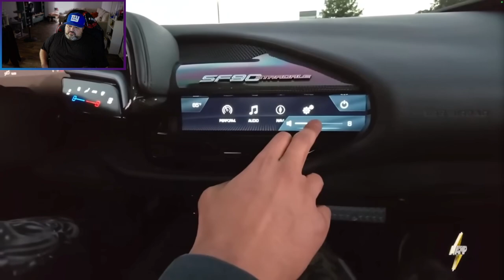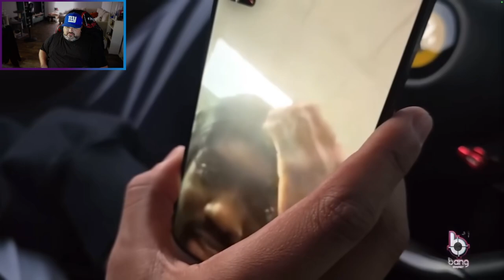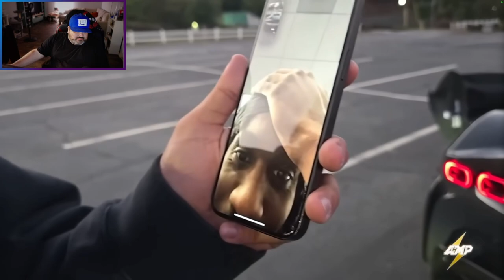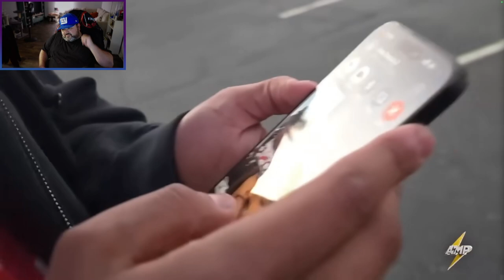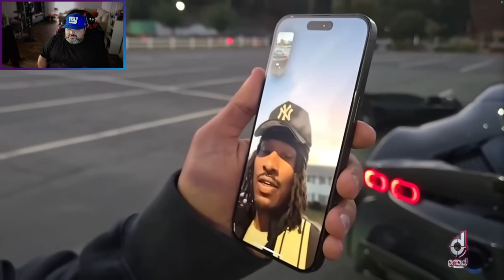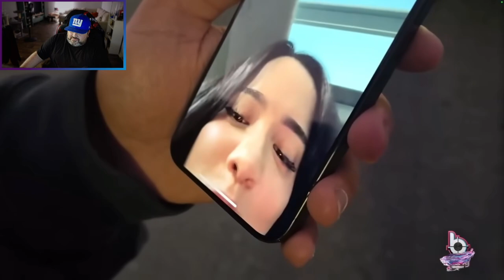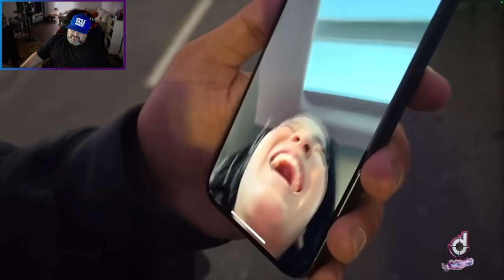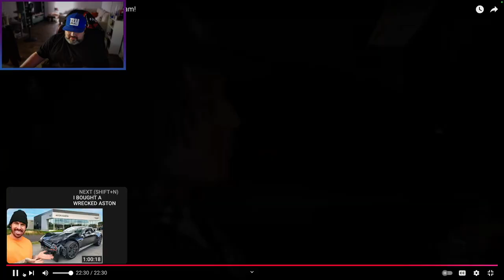Did Agent Join the Lambo Boys?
Today, we’re joining Agent as he reveals his new car purchase! From the moment he gets the keys to the final decision of whether he’s joining the ranks of the Lambo Boys or sticking with something different, this journey is packed with excitement. Watch as he shares the ins and outs of his choice, features of the car, and his reasoning behind this epic purchase.

Will he pick a Lamborghini, or is there another dream car in the picture? Let’s find out together!